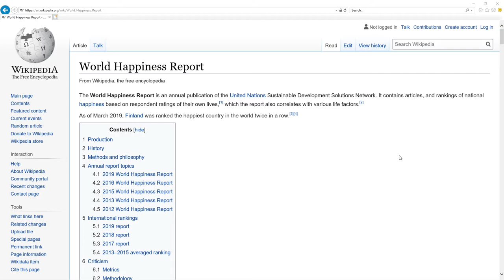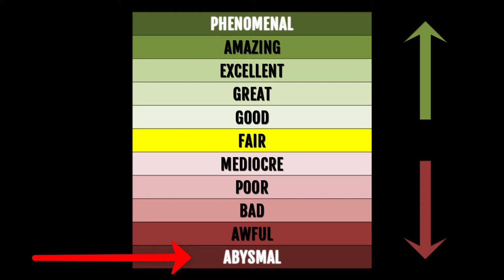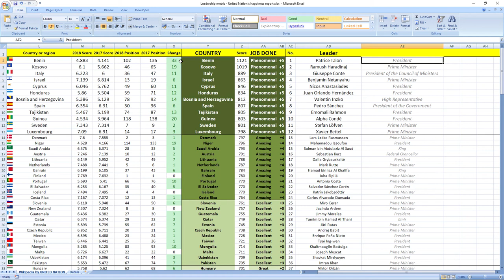JÜRI RATAS how GOOD or BAD was prime minister of ESTONIA in 2018? SURPRISING TRUTH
👉 FIND OUT NOW! How prime minister of Estonia Jüri Ratas performed in 2018?
⬇️ REVEAL the SECRET ⬇️
SECRETS REVEALED: Estonia leader Prime Minister Jüri Ratas in 2018 performed: EXCELLENT.

TIMESTAMPS:
Metric explanation 0:16
Grades explanation 0:45
Jüri Ratas 2018 performance 1:28
Best leaders 2:12

SUMMARY:
Wanna find out how leader of Estonia prime minister Jüri Ratas performed in 2018?

Leader of Estonia prime minister Jüri Ratas in 2018 performed, drumroll wait for it: EXCELLENT.

Estonia was ranked 62nd in 2017 which is mid to high and in 2018 they gained 7 places to 55th place.

So as you can see it's EXCELLENT job, your leader is making you more happy.

If you now want to see how Estonia ministers in charge of finance and economy performed in 2018 click the link in top right corner.

Awesome.

Bye